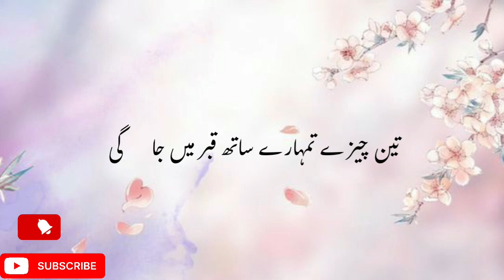teen cheeze qabr mai sath jae gi